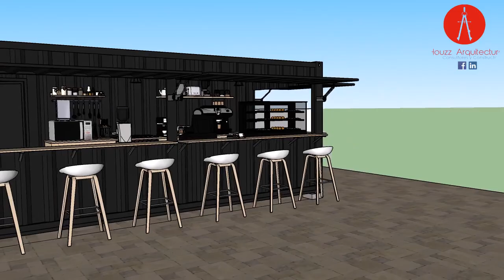diseño de cafeteria en contenedor